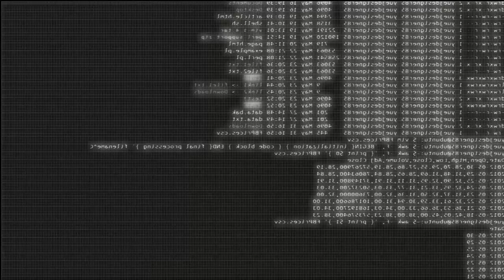Lil Fish - DJ Set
Wild, out May 27th on Gravitas Recordings, is a journey through bass and urban beats that showcases Lil Fish’s vibrant sound. Lil Fish has had support from massive producers ever since his first LP in 2016 featuring artists such as Al’Tarba, CloZinger, Arure, Screenatorium and many more. His sound captures a blend of Trip-Hop, and Bass music to create a unique blend of sound.  With recent releases making waves on Gravitas Recordings, this new EP ties these all together to highlight the style of Lil Fish and what the future holds.

“A Misty Morning” kicks off the EP by creating a beautiful yet mystifying atmosphere, all building into hard hitting urban beats setting the tone for the musical journey to come. “Arawana” keeps this energy high with its rhythm and distant vocals and synths bringing tension for something big, dropping hard hitting bass and and diving full force into a blend of Trip-Hop and Dub. “Watcha” starts strong, building the hard bass lines into a tasteful Dubstep drop while still maintaining its roots in the original urban beats that began the EP.  “Soldiers Of Shadows” take us on this journey further into something even heavier and darker with a very tasteful blend of Dub. “Breathe” takes this high energy and transforms it into something beautiful, truly making the listener sit back and breathe after a hard hitting track and enjoy the soundscape Lil Fish creates. “Wild” closes this journey perfectly with the title track, combining the heavy hitting elements teased along the way with the beautiful atmosphere he created, an amazing blend that shows off both sides of Lil Fish to close this EP.

Tracklist
Lil Fish - Watcha
Odesza - Loyal (Lil Fish Remix)
TRIGO - Primordial
ISOxo - Click
Lil Fish - Yours
Pathwey x Murkury x Grime Theory - Conscious
Just B - Can’t sleep
Esseks & Shangai Doom - Soul Stone
Yo Gotti - Rake it up (ONHELL Remix)
Mark veins, Shöckface & Azide - Psychosis
Lil Fish - A Misty Morning
Lil Fish & CloZee - The Lost Voices
Lil Fish - Lotus
Lil Fish - Soldiers of Shadows
Shöckface - METANÖIA
Kumarion - Want It (Secret Recipe Remix)
Tripp St. - Elixir
Variant Field - Immeasurable (Lil Fish Remix)
Lil Fish & Mr Ours - Bang Bang
Savej - Eye For An I (Lil Fish Remix)
Lil Fish & Mr Ours - Tibetan
Seeker - Let Us All Unite
Cuts Rugs X Danny Grooves - Hoodie Weather
Lil Fish - No Picture
Lil Fish - Wild
BALATRON - NIFLHEIM VIBES
CloZee - Mirage (Lil Fish Remix)
Mr Ours - Gamelan Trip
Rsun - The Way To Do It
PEEKABOO - Here with Me
Method Man - Uh Huh (Miilk Remix)
Rezz & PEEKABOO - Spiral
BALATRON - HILDR
Lil Fish - Arawana